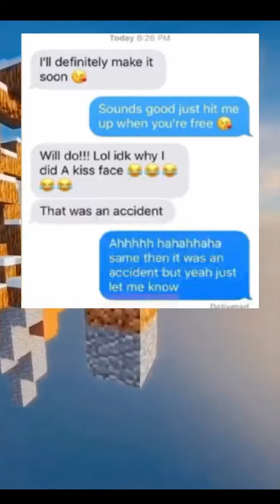Funniest Text Messages Ever!